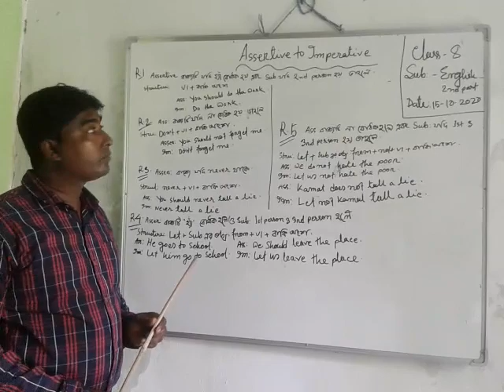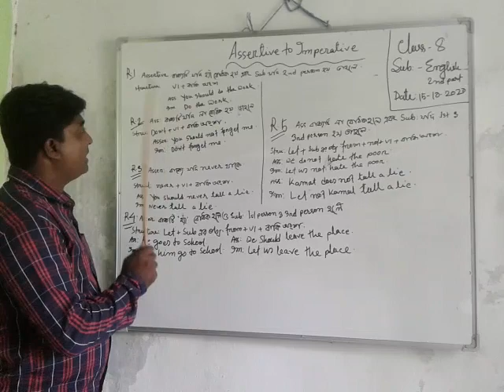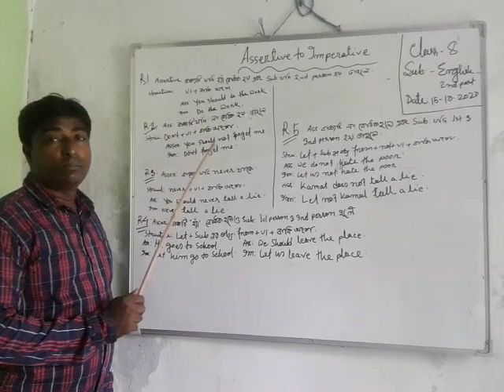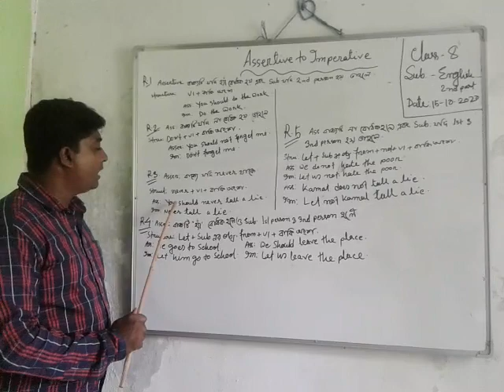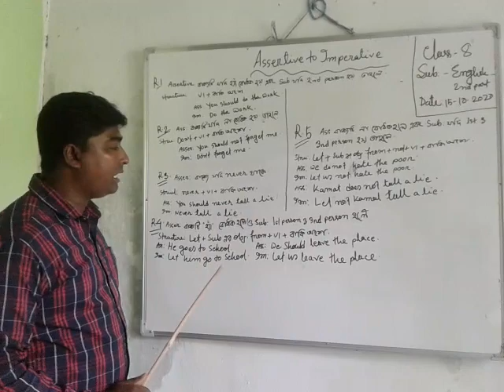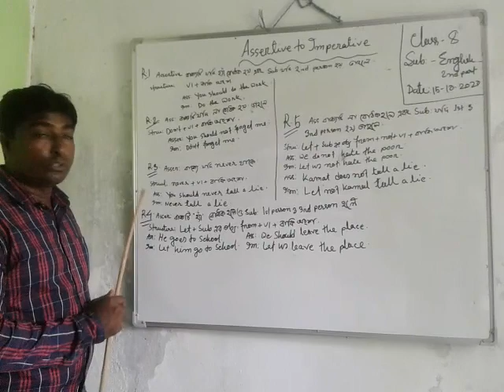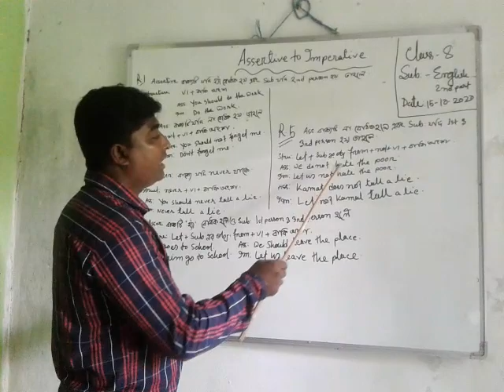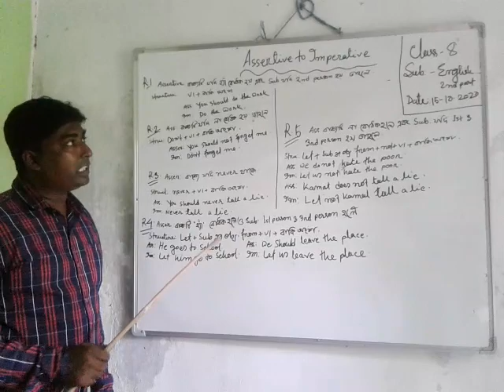Online class.English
Assertive to Imperative